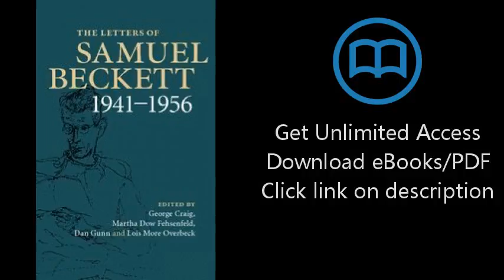The Letters of Samuel Beckett: Volume 2, 1941-1956